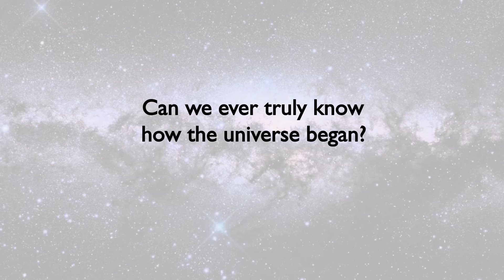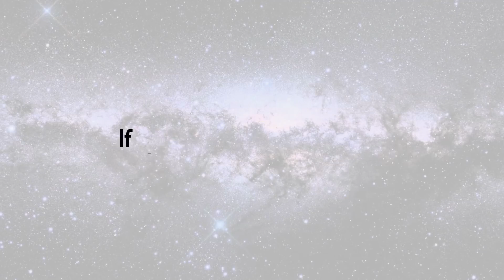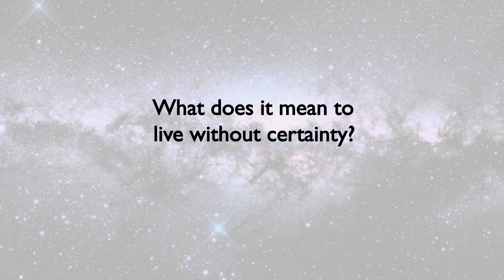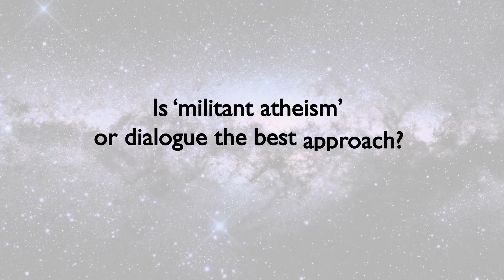Lawrence Krauss on science and the origins of the universe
Physicist and cosmologist Lawrence Krauss gives a scientist's perspective on questions about science and the origins of the universe.

Each answer is around one minute in length, the time each answer starts is stated below

The questions answered are:

1) How did the universe begin?
2) How can a universe come from nothing? (1:15)
3) Can we ever know how the universe begun? (2:02)
4) How can we explain that the universe appears fine-tuned for life? (2:32)
5) If things had been slightly different at the beginning would life still have been possible? (3:47)
6) How do you decide what to believe? (5:37)
7) Can science explain everything? (6:27)
8) Does science give us certainty? (7:01)
9) Does it matter that science sometimes gets things wrong? (7:49)
10) Do people have ‘faith’ in science? (8:27)
11) What does it mean to live without certainty? (9:04)
12) Are science and religion compatible? Has science removed the need for religion? (9:22)
13) Why is science important? (10:05)
14) What are joys to be found in science? (10:49)
15) What good can science do? (11:33)
16) Is ‘militant atheism’ or dialogue the best approach? (12:16)
17) Would you describe yourself as a humanist and what does that mean to you? (14:00)